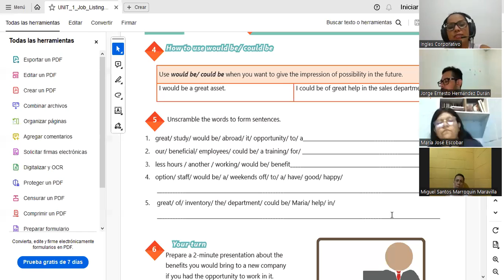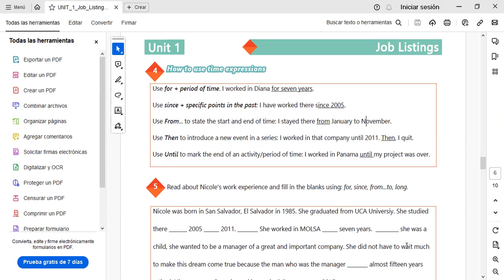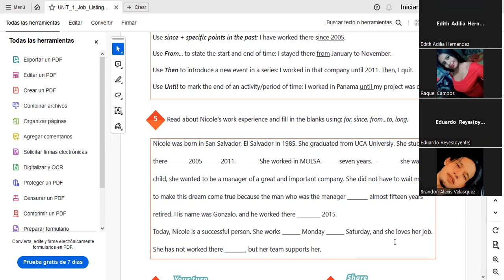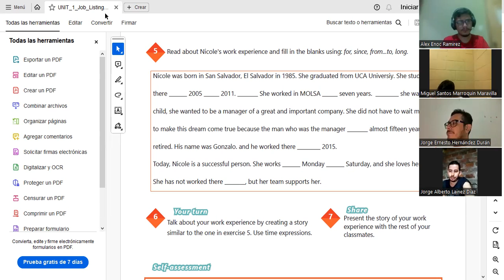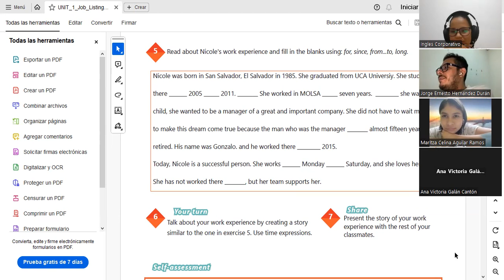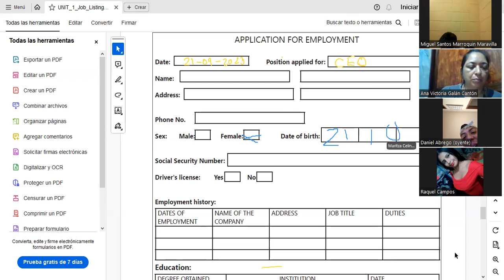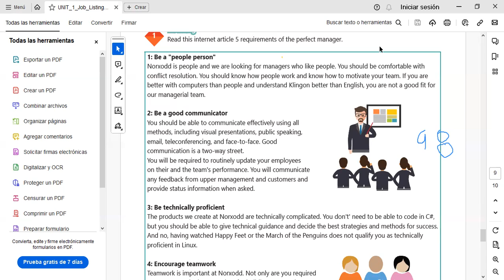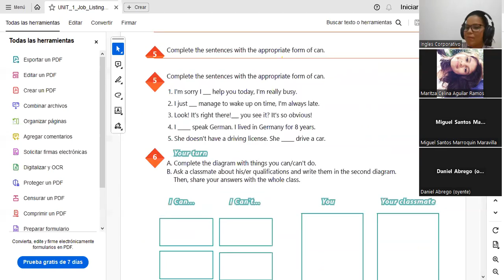SESION4-21-09-2023-AC29750-0032-2023-Vasquez-Filling out a job application form